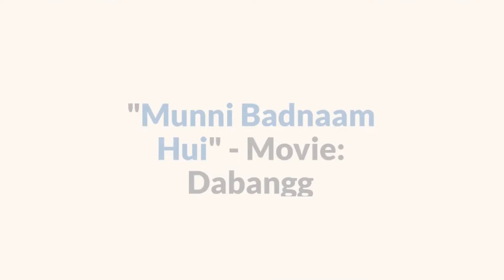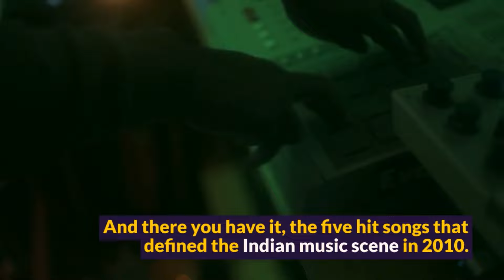Five Indian Songs from 2010 | Bollywood Songs | Top Five Bollywood songs | low five Bollywood songs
Hi, There Join us as we take a trip down memory lane and revisit the top chartbusters that ruled the Indian music scene a decade ago.
Baigshab12,
Munni Badnam Hui Full Song Dabangg Salman Khan, Malaika Arora Khan

Song: MunniBadnam Hui ( With Lyrics)
Film
Singer - Mamta Sharma, Aishwarya
Lyricist - Lalit Pandit
Music On

blockbuster movie 'Dabangg' featuring Malaika Arora Khan. The song is sung by Mamta Sharma and Aishwarya.

Sheila Ki Jawani Full Song | Tees Maar Khan | Katrina Kaif | Vishal Dadlani, Sunidhi Chauhan

presenting the hit song "Sheila Ki Jawani" from the hindi movie

This is an 2010 Hindi action comedy film directed by farahkhan starring akshaykumar and katrinakaif in the lead roles and Akshaye Khanna in a cameo.
salmankhan and anilkapoor make special appearances in the film.

Song - Sheila Ki Jawani
Movie - Tees Maar Khan
Singer - Vishal Dadlani, Sunidhi Chauhan
Artist - Akshay Kumar, Katrina Kaif, Akshaye Khanna, Others

Presenting Pee Loo from the Bollywood blockbuster "Once Upon A Time In Mumbai" starring Emraan Hashmi and Prachi Desai. The song is in the marvelous voice of Mohit Chauhan.

Song : Pee Loon Hoto Ki Sargam
Movie : Once Upon A Time In Mumbaai
Star cast : Emraan Hashmi, Prachi Desai
Singer : Mohit Chauhan
Music Director : Pritam Chakraborty
Lyricst : Irshad Kamil
Music Label : T-Series

Tuhi Meri Shab Hai [Full Song] Gangster- A Love Story

Song - Tuhi Meri Shab Hai
Film - Gangster- A Love Story
Singer - K.K., Abhijit, Sunidh Chauhan, Kavita Seth, Zubeen, James
Lyricist - Sayeed Quadri, Nilesh Mishra, Mayur
Music Director - Preetam
Artist - Imran Hashmi, Kangna Ranaut, Shiney Ahuja

Presenting the video of the song Chammak Chhalo from the Bollywood movie Ra.One.
The movie features Shahrukh Khan, Kareena Kapoor, Arjun Rampal, Armaan Verma, Shahana Goswami, Tom Wu in leading roles,
Just keep giving us your love and keep listening to T-Series.

Song : Chammak Chhalo
Movie : Ra.One
Star cast : Shahrukh Khan, Kareena Kapoor, Arjun Rampal, Armaan Verma, Shahana Goswami, Tom Wu
Singer : Akon
Music Director : Vishal-Shekhar
Music Label : T-Series

Muni Badnaam Hui
Muni Badnam hui
Muni Badnam hoi
Munni Badnaam hui Darling tere liye
Muni Badnaam Hui Darling tere liye
Muni Badnam hui Darling tere liye
Muni Dadnam hoi Darling tere liye
Munni Badnaam hui song
Munni Badnaam hui Full Song
Muni Badnaam Hui Full Song
Muni Badnam hui Full Song
Muni Badnam hoi Full Song
Munni Badnaam hui Dance
Muni Badnaam Hui Dance
Muni Badnam hui Dance
Muni Badnam hoi Dance

Sheela ki jawani
Sheela ki jawani lyrics
Sheela
Sheela sheela
Sheela tiktok
Sheela didi shorts new
Sheela comedy
Sheila ki jawani
Sheila ki jawani lyrics
Sheila
Sheila sheela
Sheila tiktok
Sheila didi shorts new
Sheila comedy
Sheila ki jawani chorerography
Sheila ki jawani remix
Sheila ki jawani song

pe loon
pee loon
pe lun
pee luun
pee loo
pe lo
pe lu
Emraan hashmi
Emraan hashimi song
Emraan hashmi mashup
emraam hashmi all song

tu hi meri shab ha subha ha
tuhi meri shab ha subha ha
tuhi mera rab ha
tu hi mera rab ha
tu hi meri subha subha ha
tuhi meri subha subha ha
tu hi meri jan ha tuhi meri jahan ha song

FULL VIDEO Pee Loon | Once Upon A Time in Mumbai | Emraan Hashmi, Prachi | Pritam| Mohit Chauhan
Lyrical Chammak Challo | Ra One | ShahRukh Khan | Kareena Kapoor
Munni Badnaam Hui Full Song Dabangg | Feat Malaika Arora Khan